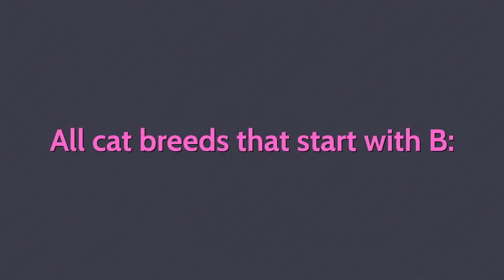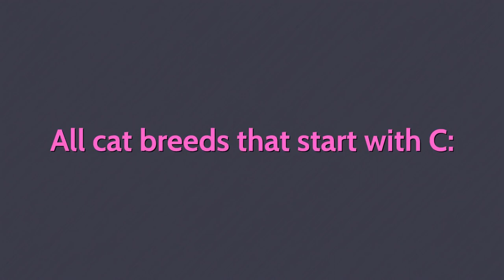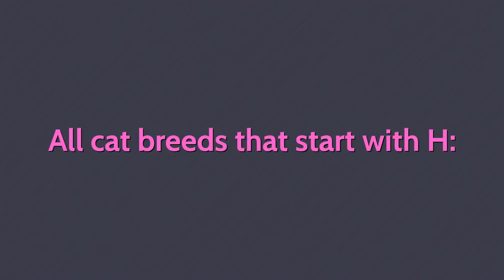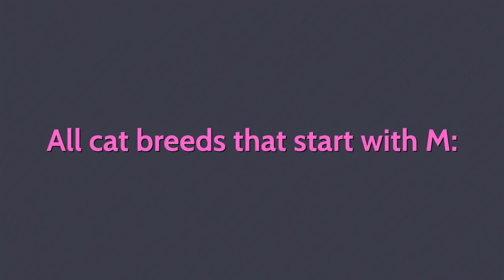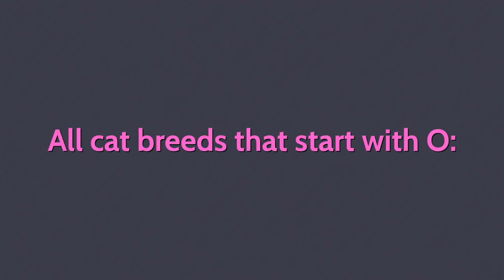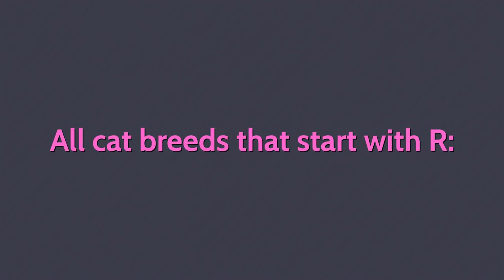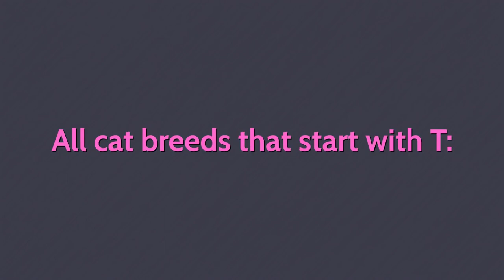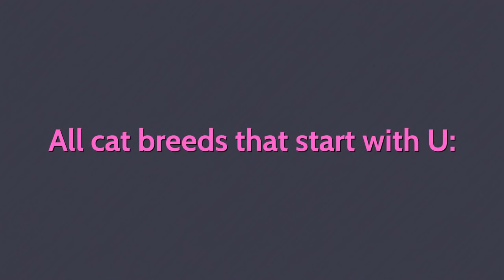Every Cat Breed from A to Z with Images! (Featuring all 98 breeds worldwide)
Join us as we showcase all 98 breeds of cats from around the world, each accompanied by stunning visuals that capture the unique beauty and charm of these magnificent creatures. Whether you're a cat enthusiast, a proud cat parent, or simply curious about the diverse world of feline breeds, this video is sure to captivate and inspire. From the elegant Siamese to the majestic Maine Coon, discover the fascinating characteristics and traits that make each breed truly special. So sit back, relax, and prepare to be whisked away on a journey through the wonderful world of cats!